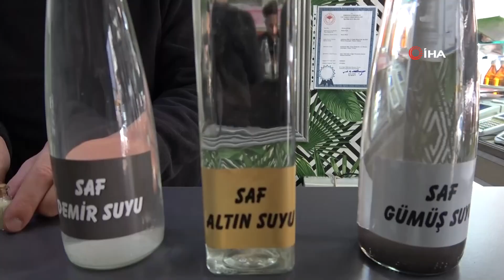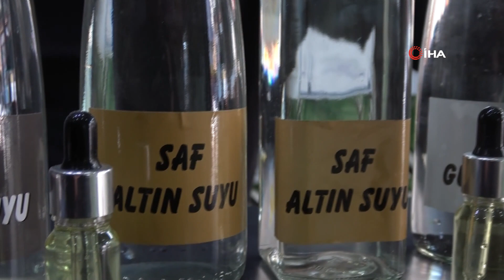Altını Toz Haline Getirip 'Kralların Suyunu' Yaptı: Litresi 350 Liradan Satılıyor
Bursa'da altın imalatçısı, altın imalatını bırakıp kralların suyu olan altın suyu yapmaya başladı. Litresi 350 lira olan su büyük rağbet görüyor.

Bursa Kapalıçarşı'da altın imalatı yapan Ekrem Filiz, altını içilebilir hale getiren formülü öğrenerek, kralların suyu olarak bilinen altın suyunu üretmeyi başardı. Altın imalatını bırakan Filiz, altın suyu üretmeye başladı. Özellikle bağışıklığın güçlenmesinde çok büyük etkisi olduğu iddia edilen altın suyunun litresi 350 liradan satılıyor. Bir çok faydası olduğu söylenen altın suyu büyük rağbet görüyor. Altın suyunun yanında gümüş suyu ve demir suyu da üreterek satıyor. Gümüş suyunun litresi 70, demir suyunun ise 50 liradan satılıyor.
Kral suyunu üretmeye başladıklarını ifade eden Ekrem Filiz, "Metalleri simya yöntemiyle sıvıya dönüştürüyoruz. Altının içinde siyanür vardır. Biz altının içindeki siyanürü çıkartarak bu işlemi yapıyoruz. Gümüş suyu da dünyanın en kuvvetli anti septiğidir. Altın dünyanın en kuvvetli iletkenidir. İnsanın vücudunda elektrik vardır. Altın bu elektrik akışını sağlayarak beynin en hızlı şekilde vücuttaki sorunlarını algılamasını sağlar, vücudu hareket geçirerek onarmasını sağlar. Biz saf altını toz haline getiriyoruz Bu manna tozu olarak geçer, tarih boyu kralların kullandığı bir iksirdir. Zihin açıcı özelliği vardır. Unutkanlık, dikkat eksikliği, odaklanma problemi gibi durumlarda altın suyu çok etkilidir. Bu toz 24 ayar saf altından elde edilmektedir. Sonra bu toz suyun içinde bir şekerin eridiği gibi erir, içilerek tüketilir. Biz saf altını içilebilir toz haline getiriyoruz. Bunu simya yöntemiyle yapıyoruz. İnsanlar altını içmiş oluyorlar. Bizim arzumuz insanların şifa kazanması, bu ürünü herkes bilmiyor. Görenler şaşırıyor. Çeşitli sorularla karşılaşıyorum. Altın suyunun litre fiyatını 350 liraya satıyoruz. Gümüş suyunu 70 liraya, demir suyunu ise 50 liradan satıyoruz" dedi.